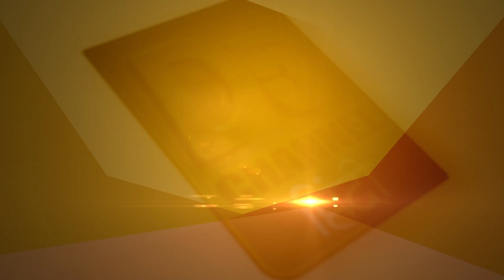दवा में नशा हो सकता है पर नशा कभी दवा नहीं बन सकता।